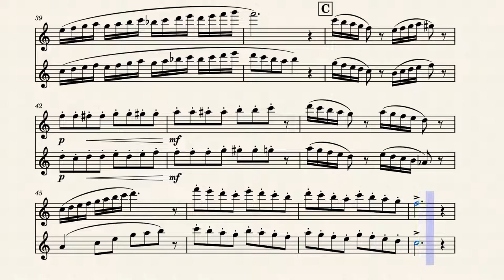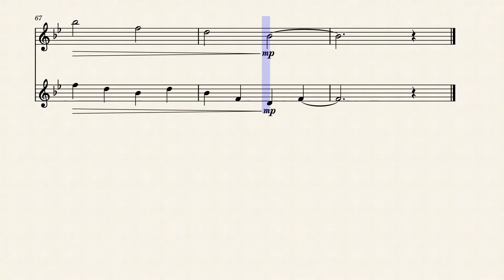Two Winter Birds by Eric Bingham-Kumpf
This is an original composition for Flute Duet done on Musescore © (2022).